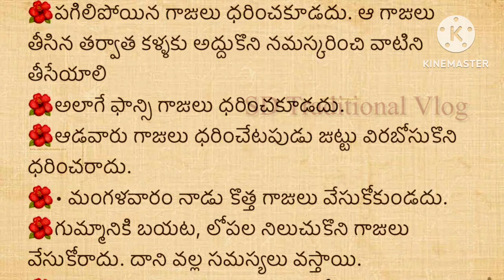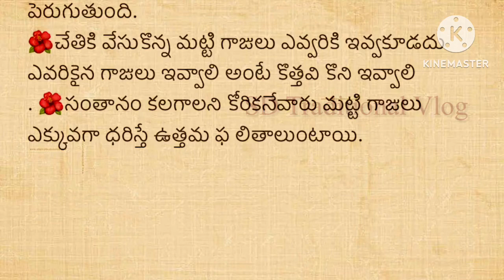జీవితసత్యాలు Part -297।నిత్యసత్యాలు ।ధర్మసందేహాలు మంచిమాటలు|।గృహ నియమాలు